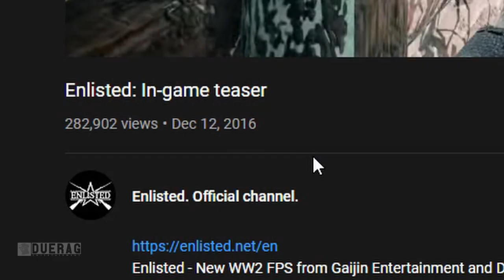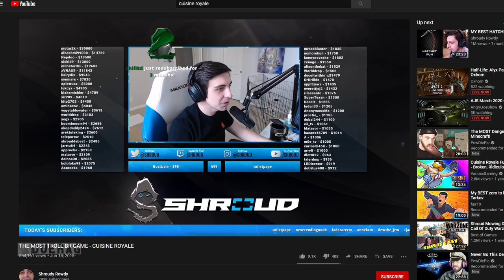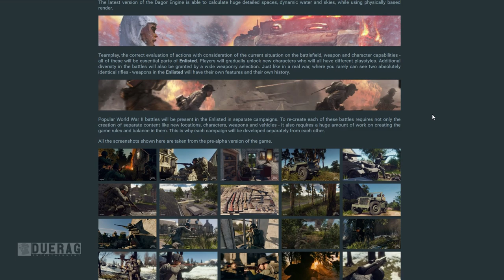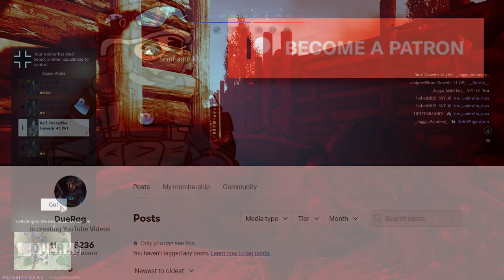ENLISTED | This World War 2 Tactical Shooter Is Better than I Expected!! Also It'sGoing Free 2 Play?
What is Enlisted?

Enlisted - is an MMO squad based shooter which is built around some of the most important and famous episodes from World War 2.

In Enlisted, players can experience these famous battles on a massive scale through the real heroes of those encounters - the soldiers. In some modes, players won’t be fighting alone on the battlefield, they will be leading their own squad of AI controlled soldiers, this will grant a unique scale to the combat. Engagements with up to hundreds of soldiers fighting simultaneously will be held on different fields of battle with maps up to hundreds of square kilometers.

The latest version of the Dagor Engine is able to calculate huge detailed spaces, dynamic water and skies, while using physically based render.

Teamplay, the correct evaluation of actions with consideration of the current situation on the battlefield, weapon and character capabilities - all of these will be essential parts of Enlisted. Players will gradually unlock new characters who will all have different playstyles. Additional diversity in the battles will also be granted by a wide weaponry selection. Just like in a real war, where you rarely can see two absolutely identical rifles - weapons in the Enlisted will have their own features and their own history.

Popular World War II battles will be present in the Enlisted in separate campaigns. To re-create each of these battles requires not only the creation of separate content like new locations, characters, weapons and vehicles - it also requires a huge amount of work on creating the game rules and balance in them. This is why each campaign will be developed separately from each other.

All the screenshots shown here are taken from the pre-alpha version of the game.

Songs Used;